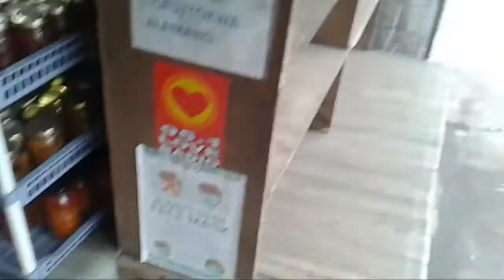Edna's Lutong Bahay Cooking Exhibit Fifty Seven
Cooking tutorial/giniling/dinuguan